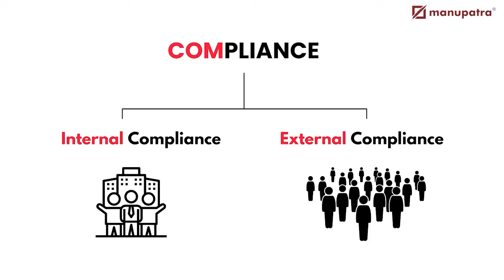Compliance in the Times of Technology | Manupatra Compliance Interview Ft. Manucomply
We spoke with Jenna Krishnan , who has been a lawyer, India legal counsel  and global counsel with Compliances as part of her portfolio,  to understand the challenges with manual handling of Compliances , and what does a Compliance officer look for in a technology enabled tool.

: An end to end compliance management platform.

Liked the content?

Would you like to know what else we do?
Legal Research Tool - Manupatra
Legal Research Tool for Bangladesh - BDlex
Case Tracking - Casewatch
Litigation Management - Mykase
Notice Management - Notice Management
Compliance: Manucomply
Contract Lifecycle Management - Manucontract
Online Education - LawSkills